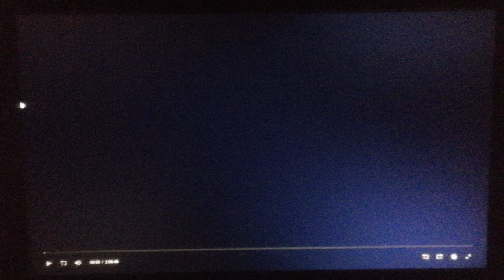Rogue Pictures/Working Title (2007)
From Hot Fuzz (2007)